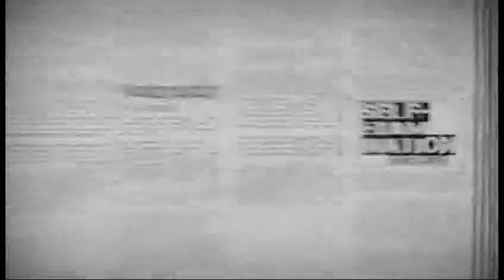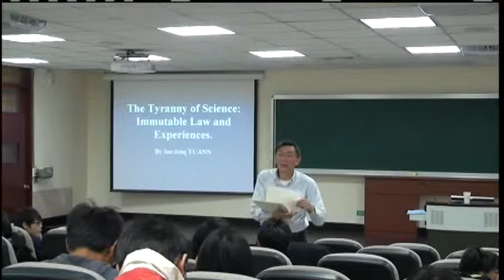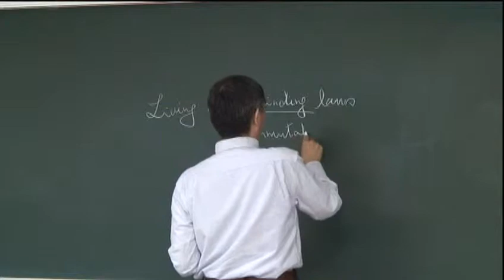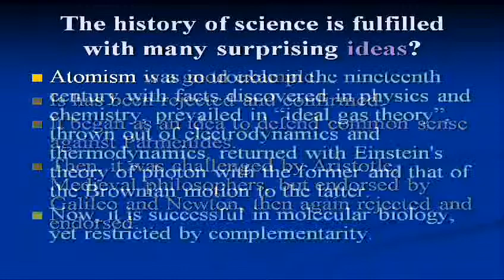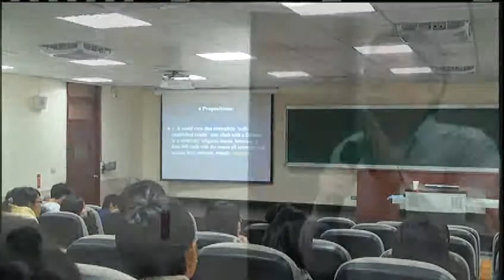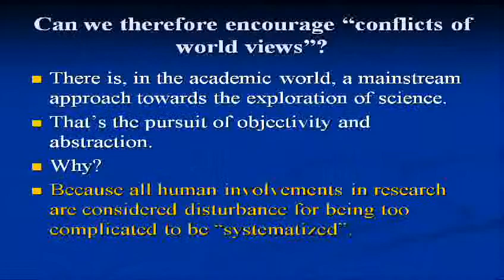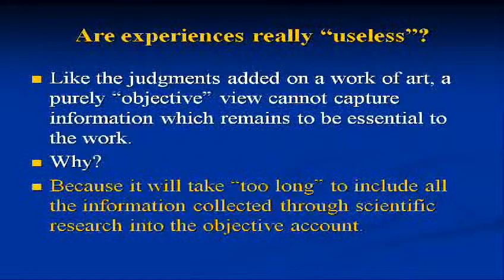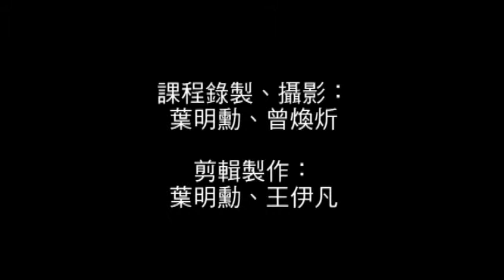[自由社會中的科學] 十一、方法論在證成科學權威上的限制